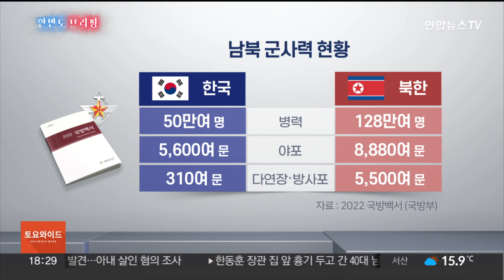[한반도 브리핑] 北 '하마스식 공격' 시 대응은…9.19 남북 군사합의 실효성 논란 / 연합뉴스TV (YonhapnewsTV)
[한반도 브리핑] 北 '하마스식 공격' 시 대응은…9.19 남북 군사합의 실효성 논란
[출연: 이치동 연합뉴스 기자]

한 주간의 한반도 정세와 외교·안보 이슈를 정리해보는 토요일 대담 코너 '한반도 브리핑'입니다.

러시아·우크라이나 전쟁이 일 년 반 넘게 진행 중인데, 이스라엘·팔레스타인 전쟁까지 터져 국제사회에 충격을 줬습니다.

이번 주 내내 관련 속보가 실시간으로 전해지면서 우리 국민들도 전쟁의 위험성과 참혹성을 다시 한번 깨닫게 됐습니다.

70년간 이어진 정전협정 체제 속에서 북한과 대치하고 있는 우리의 현실과 대비시키는 분들도 많았는데요.

특히, 만약 북한이 하마스식 공격을 한다면 우리는 안전한가. 방어 준비는 돼 있는가를 돌아보는 계기가 됐습니다.

오늘은 이 문제 중심으로 이번 주 한반도 상황 점검해보겠습니다.

국제, 외교·안보 분야 담당하는 이치동 기자 나와 있습니다.

[질문 1] 이번 주부터 한반도 브리핑을 맡아주시기로 돼 있으시죠? 오늘 살펴볼 핵심 내용들부터 정리해볼까요.

[질문 2] 하마스의 로켓 공격을 보면서, 북한의 장사정포를 떠올리시는 분이 많았는데요. 현황부터 좀 전해주실까요.

[질문 2-1] 방사포의 위력이 대단하다는 말씀인데요. 북한은 어느 정도 보유하고 있나요?

[질문 3] 이런 상황에서 방어 태세가 중요한데, 우리 군이 이스라엘의 아이언 돔 도입을 검토하다 방향을 틀어 비슷한 시스템을 자체적으로 구축할 계획이라고요.

[질문 3-1] 말씀하신 그 부분이 국회에서도 쟁점이 됐는데요. 바로 9.19 남북군사합의서 문제입니다. 구체적으로 어떤 부분이 문제가 되고 있나요?

[질문 3-2] 현재 우리 군 입장은 이 군사합의에 대해 부정적 입장을 취하고 있죠?

[질문 3-3] 실제로 북한이 수천발 장사정포 세례를 퍼부으면 현실적으로 큰 피해가 불가피할텐데요. 역시 그런 일이 벌어지지 않도록 하는 게 중요하겠네요.

[질문 4] 그러한 억지력 강화 측면에서 이번 주 한미일이 의미 있는 공동 훈련을 진행했다고요.

[질문 4-1] 이번 한미일 해양차단 공동 훈련이 7년 만에 처음 열린 거라고요.

이번 하마스의 기습 공격 초동 대처에 허점이 드러난 데는 이스라엘의 정보 실패 외에도 사법부 무력화 법안을 두고 벌어진 내부 분열도 영향을 줬다는 평갑니다.

우리에게 북한 문제가 정치.이념적으로 민감한 사안이지만, 대화의 필요성과 평화에 대한 열망에는 이견이 없습니다.

국가 안보 문제만큼은 이념을 뛰어넘는 협치로 함께 지혜를 모아야 한다는 교훈을 되새겨봅니다.

오늘 한반도 브리핑 여기서 마치겠습니다.

이치동 기자 오늘 말씀 잘 들었습니다.